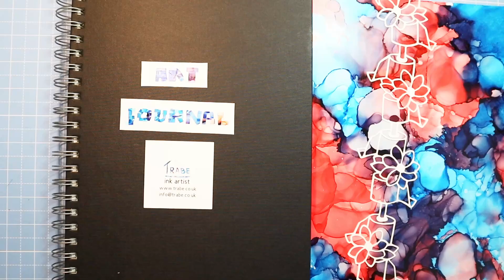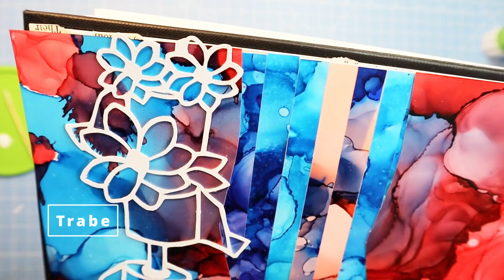ART JOURNAL | INK AND PAPER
An art journal layout using ink and paper techniques! Easy for beginners!
Trabe